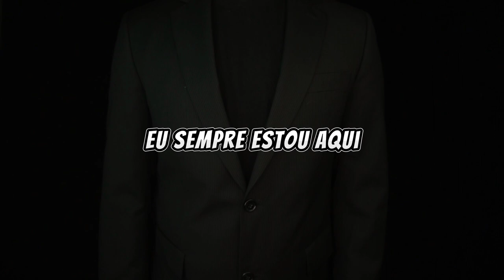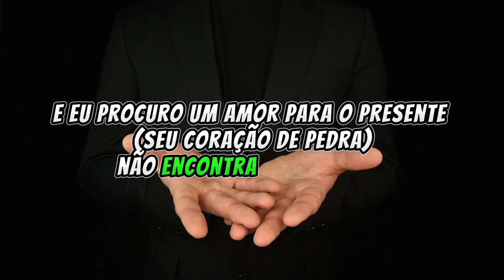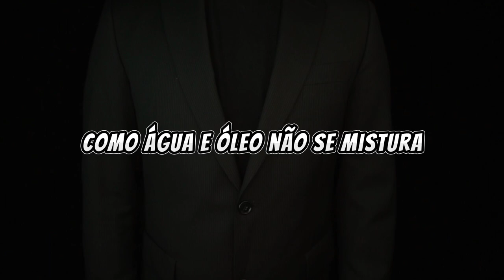Rodrigo Figueiredo - Somos Tão Diferentes